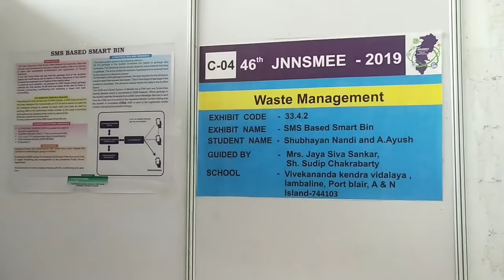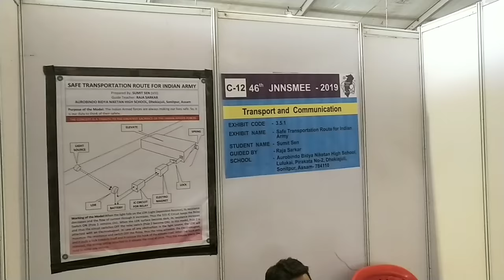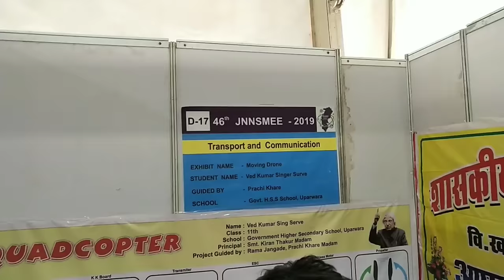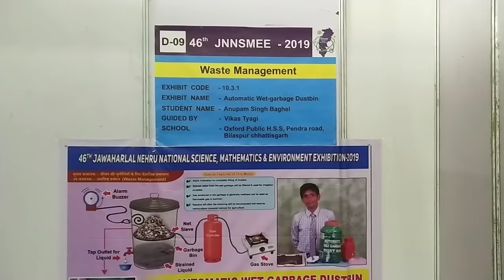Top 4 inspire award project | National Level Science Projects | innovative ideas